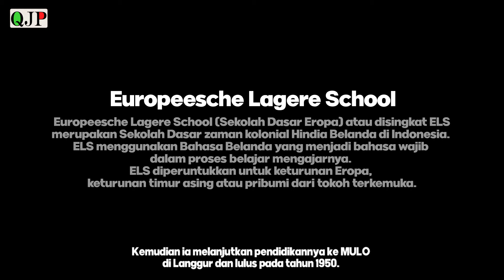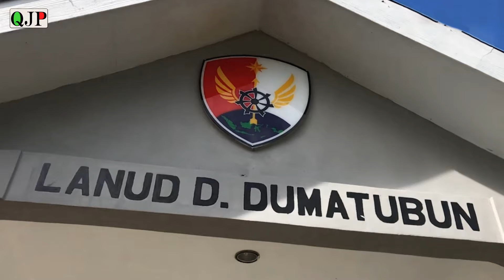DOMINICUS DUMATUBUN ll SATU-SATUNYA PUTERA MALUKU TENGGARA YANG BERHASIL MENJADI PENERBANG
Sejak berdirinya Kabupaten Maluku Tenggara, sejarah telah mencatat Letnan II Dominicus Dumatubun merupakan satu-satunya putera daerah Maluku Tenggara yang berhasil menjadi Penerbang lulusan Akademi Angkatan Udara. Walaupun akhirnya gugur sebagai kusuma bangsa sebab meninggal saat melaksanakan tugas terbang malam pada tahun 1960. selengkapnya simak video diatas..